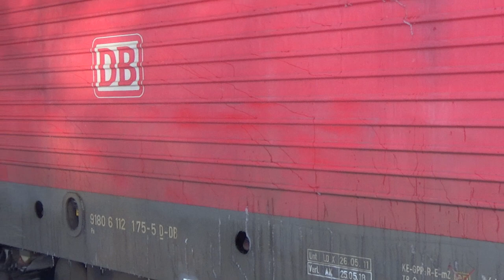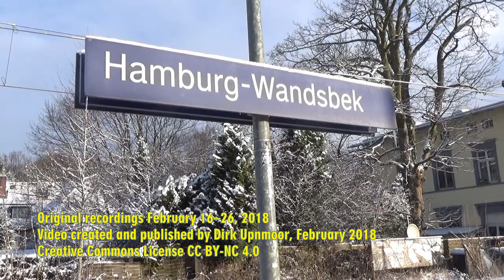Züge in Hamburg-Wandsbek – Februar 2018 – und ein wenig Schnee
Im Februar 2018 hat es auch in Hamburg geschneit, und so seht ihr hier Aufnahmen aus Hamburg-Wandsbek mit etwas Schnee. Hier halten die Züge der Regionalbahnlinie RB 81 (Hamburg–Ahrensburg bzw. Bad Oldesloe). Sie verkehren meist mit fünf Doppelstockwagen. Aus sieben oder sechs Doppelstockwagen bestehen die Züge der Regionalexpress-Linien RE 8 und RE 80 zwischen Hamburg und Lübeck, die Wandsbek ohne Halt durchfahren. Daneben seht im im Video ICE 2 und ICE-T (Fernverkehr zwischen Lübeck und Süddeutschland) sowie zum Abschluss einen EuroCity aus zwei dänischen IC3-Einheiten zwischen Kopenhagen und Hamburg. Ein Güterzug nach Lübeck durchfährt Hamburg-Wandsbek auf dem dritten (südlichen) Gleis. Wenn in einigen Jahren separate Gleise für den S-Bahn-Verkehr nach Ahrensburg entstehen sollen, dürfte sich hier noch einiges verändern.

Die Aufnahmen entstanden am 16. Februar (etwas Schnee, Anfang des Videos), 22. Februar (mittlere Szenen, leichter Schneefall) sowie am 25. und 26. Februar (Ende des Videos, mit etwas mehr Schnee).